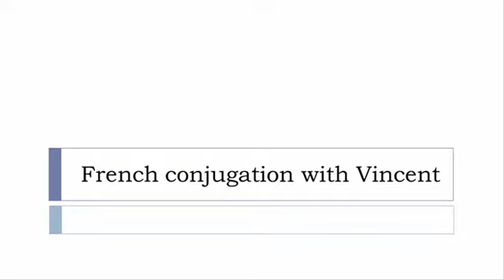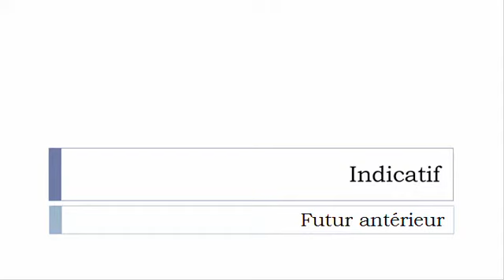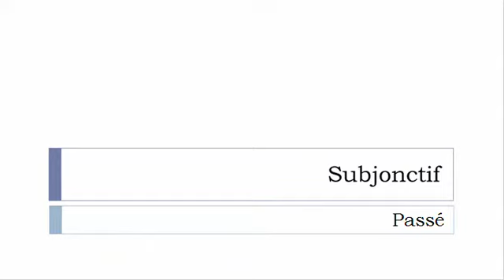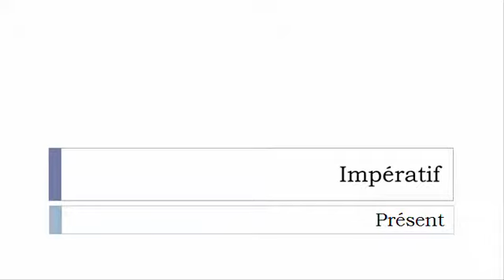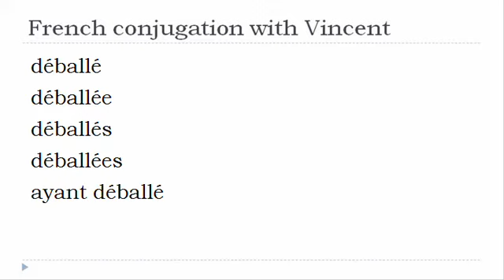French verb = All tenses # Déballer